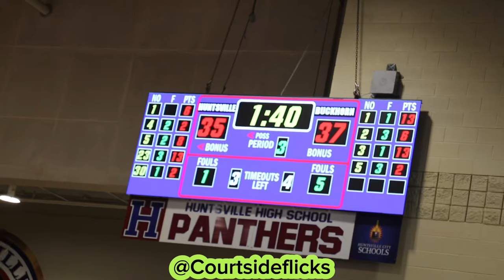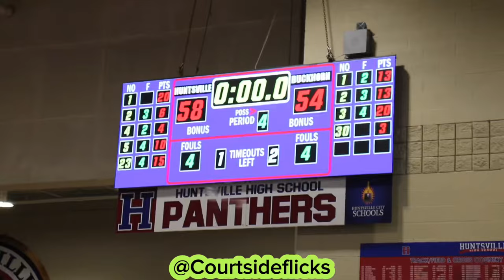This Comeback Was Crazy!!!|Huntsville High Vs Buckhorn High School Varsity